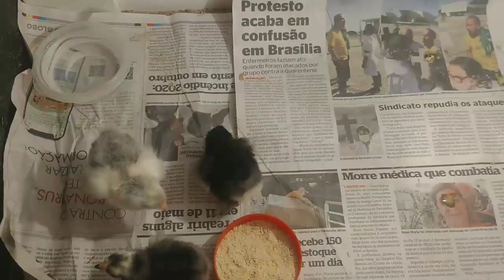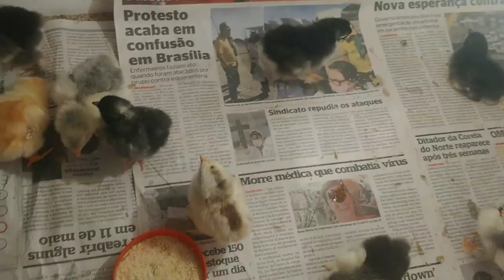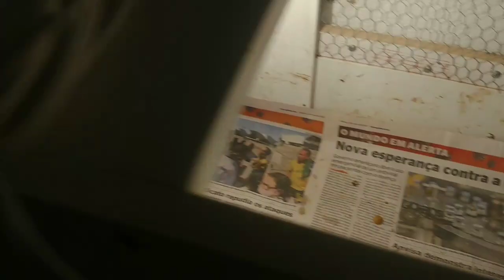Nascidos de Dezembro 🐣 Rhode Island Red,Brahma e Mamãe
Nome:Natália Biar

Intenção: Trazer pra vocês um pouco do meu convívio com a minha humilde criação de patos, galinhas, periquitos, calopsita e pássaros.